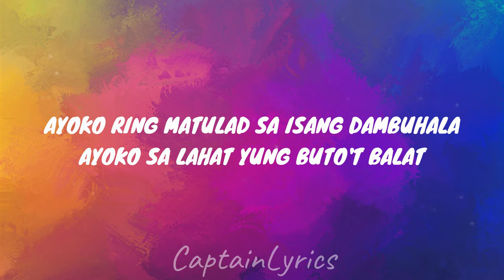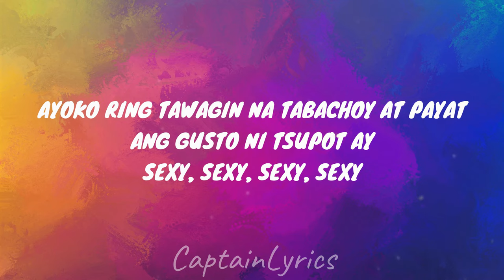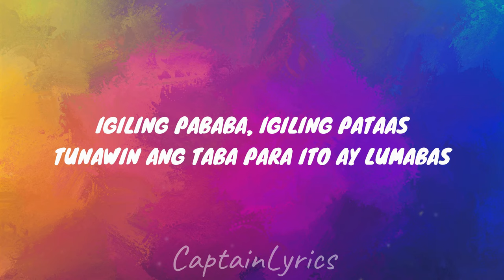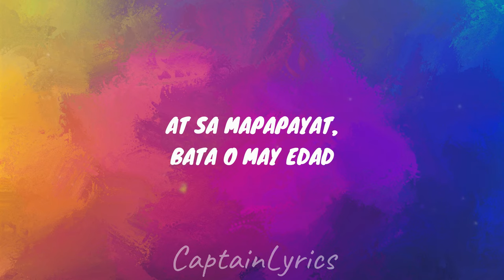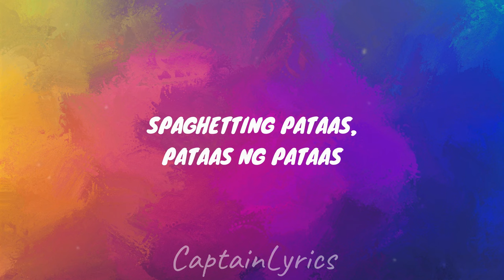Sex Bomb Girl - Spaghetti (Lyrics) Spaghetting Pataas, Spaghetting Pababa At Pataas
🎵 Sex Bomb Girl - Spaghetti (Lyrics)

"If you'd like to submit a video to the channel,